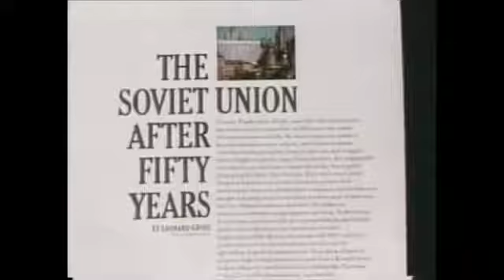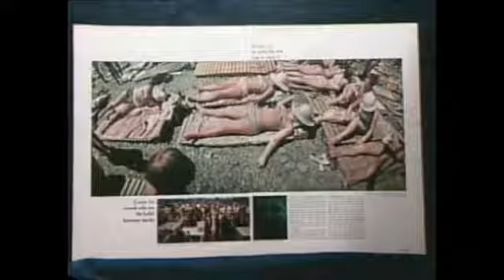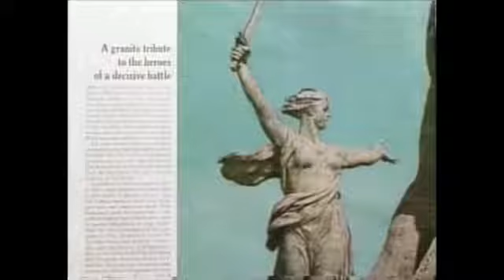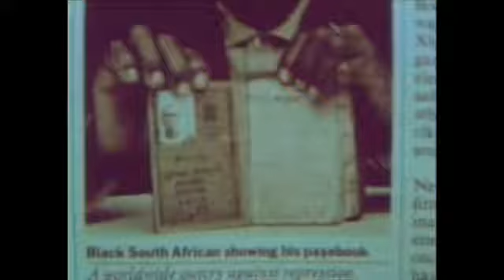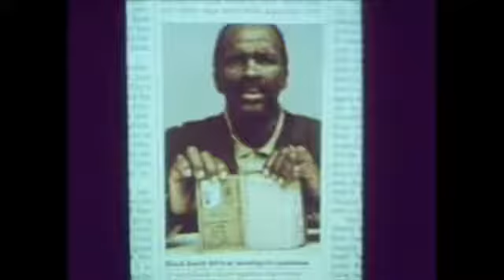How the Soviet Union's KGB Subverted Foreign Visitors and the Unknowing Diplomats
Soviet defector and former KGB agent Yuri Besmenov - 1984.